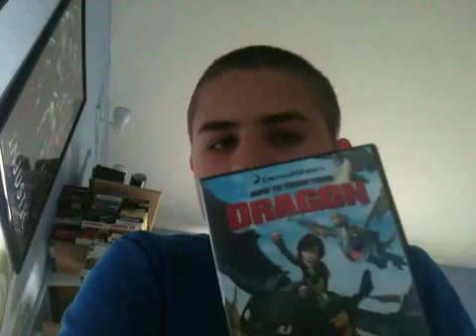My review on Cartoon Networks past and fuiture 7/30/14